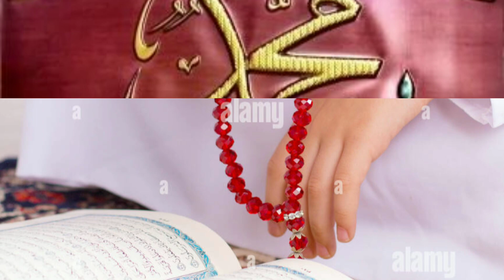surah at-tariq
al quran media,
best quran,
quran dua,
darul quran,
dua quran,
quran e pak ki tilawat,
quran hafiznath,
nath e shareef,
nath nath,
nath a rasul